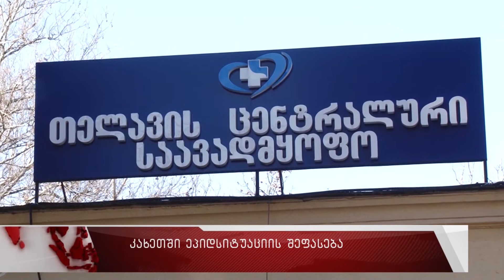კახეთში ეპიდსიტუაციის შეფასება